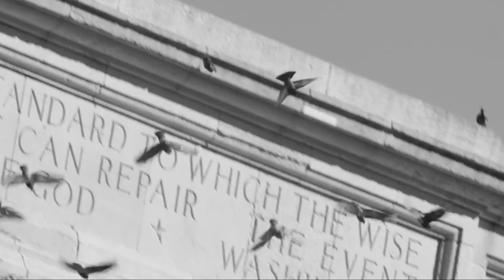Pet Shop Boys - Hoping For A Miracle (Unofficial Video)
'Hoping for a miracle’ is taken from the new album ‘Hotspot’, out now.

Pet Shop Boys will tour the UK and Europe in 2021 with their new show, Dreamworld: The Greatest Hits Live. Beginning on Friday, May 1st at Berlin’s Mercedes Benz Arena, the tour will see PSB perform at arenas across the continent and UK. More dates worldwide will be added in due course. Ticket information

Hoping for a miracle Lyrics:
It’s been this way
since life began
The child lives on
inside the man
You have to eat
You need to sleep
You sometimes feel
you’re in too deep

On Waterloo Bridge
you got lost in the fog
performing a crazy monologue
about love and luck
and do they coincide?
And how you can feel disqualified
with no room for manoeuvre
and all routes explored
because you’re ignored

You’re hoping for a miracle
to get you out of here
Hoping for a miracle
A miraculous career
Where everyone loves you
everyone wants you
a photo on their phone
You’re on the rebound
Life is a playground
A taxi takes you home
Still hoping for a miracle
No room for manoeuvre

A meadow in Oxford
where you sat in the sun
Those were the days
you had just begun
firing verbal shots
like a Tommy Gun
In the expectation
you’d be number one
A child of the sun
A leader of men
You know, not if but when

to run and win the race
to earn a famous face
Everyone loves you
Everyone needs you
You’ve got what it takes
You’re everywhere now
You have the know-how
and all the money it makes
with no thought of surrender
No thought of surrender

Hello, hello
Is anybody out there?
You need a break
You could take it from anywhere
Could they beam you out of here?

Been waiting too long
to help you carry on
When nobody loves you
nobody needs you
You’re out here on your own
Who can you turn to?
Where can you run to?
There’s nowhere you call home